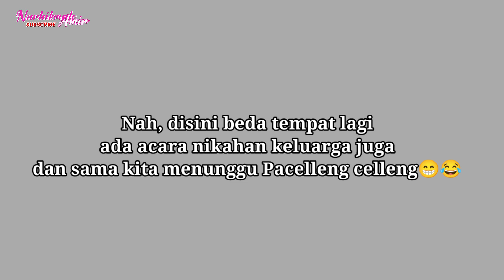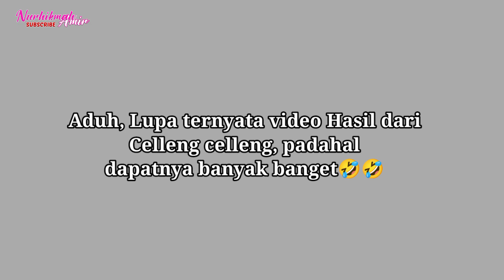NhA #309 Tradisi Bugis Macelleng Celleng, Heboh dan Seru😅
Assalamu'alaikum

Terimakasih untuk Kalian semua yang sudah mampir dan menonton video saya, semoga senantiasa selalu diberkahi Allah SWT.

Terimakasih
Wassalam 🤗